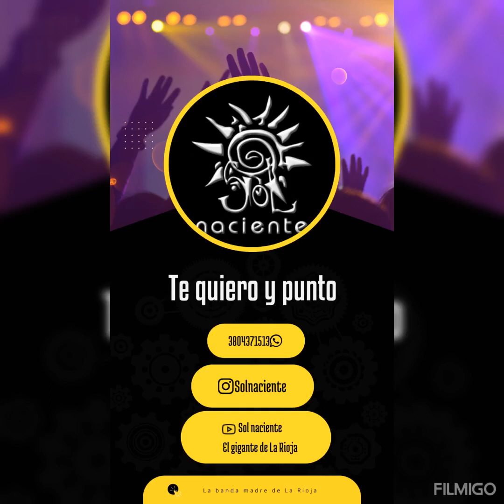Sol Naciente - Te quiero y punto.